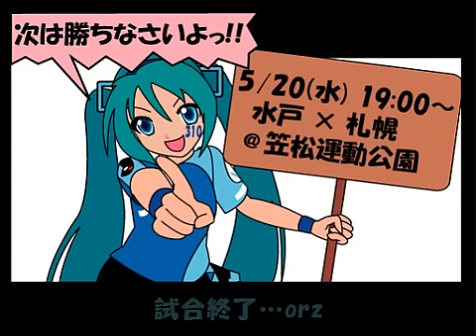[初音ミト×UTAU]べるまれにされてあげる♪[フルボッコ]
初音さん達にFC水戸ホーリーホックを(ry
湘南にフルボッコにされましたorz